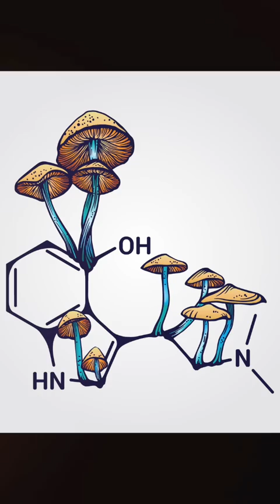HOW SHROOMS AFFECT THE BRAIN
How does magic mushrooms affect the human brain?

Some people say they make you go crazy, others say they give us more access to the unconscious.

But what does current neuroscience say?

Psilocybin works by activating serotonin receptors, most often in the prefrontal cortex. This part of the brain affects mood, cognition, and perception.

Professor David Nutt, from the Imperial College London, said: "Psychedelics are thought of as 'mind-expanding' drugs so it has been assumed that they work by increasing brain activity, but surprisingly, we found that psilocybin actually decreased certain brain activity, particularly the default mode network, which is commonly associated with the “ego” that keeps our world orderly.’

This could explain the commonly reported experience of “ego dissolution”.

 Imperial’s Centre for Psychedelic Research analysed fMRI scans of 2 groups.
One group was given psilocybin; the other, a SSRI antidepressants.

"The effect seen with psilocybin is consistent across two studies, related to people getting better, and was not seen with a conventional antidepressant."
Professor Robin Carhart-Harris

Studies showed increased brain connectivity not just during their treatment, but up to three weeks afterwards.

The intensity of the effects reported by the participants, including visions of geometric patterns, unusual bodily sensations and altered sense of space and time, correlated with a decrease in oxygenation and blood flow in certain parts of the brain.

Johns Hopkins psychologists reported that participants who received psilocybin said they felt more open, more imaginative, and more appreciative of beauty.